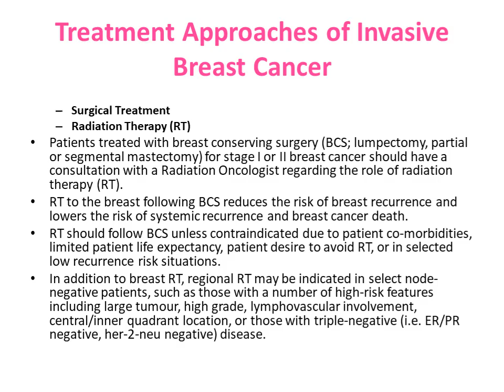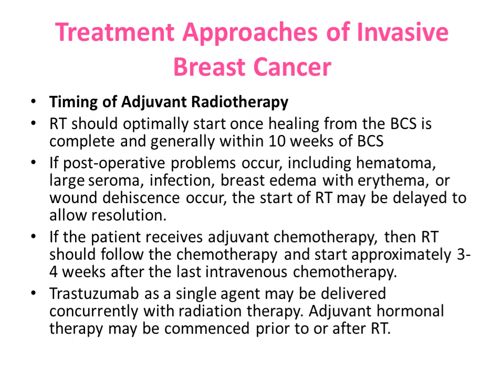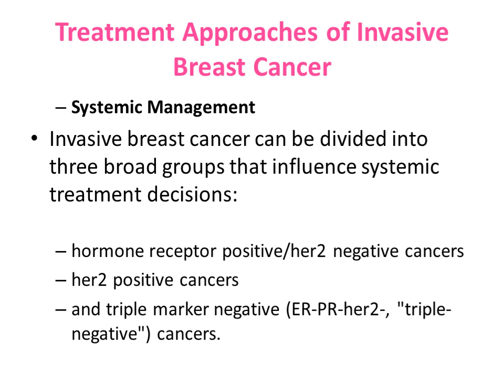Pharm Breast Cancer part 1